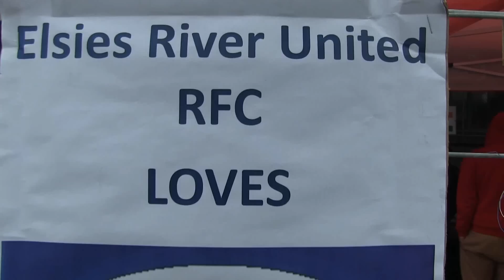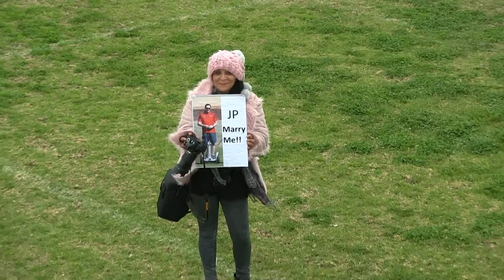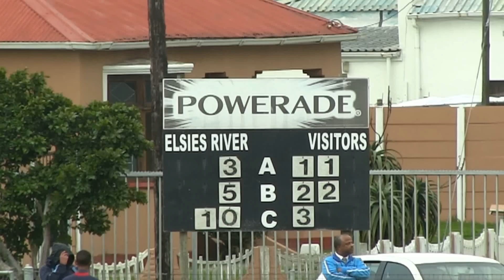Match Highlights: Elsies River RFC vs Goodwood RFC